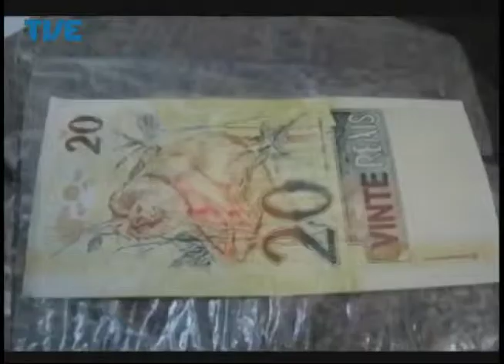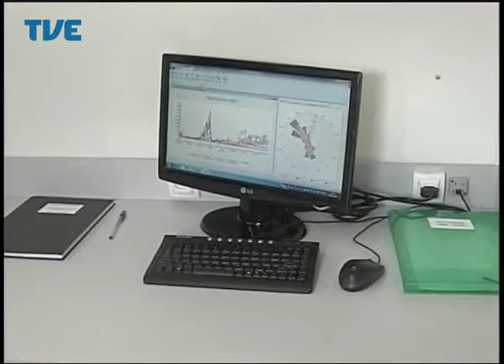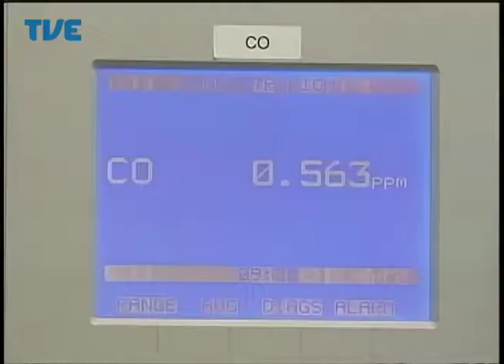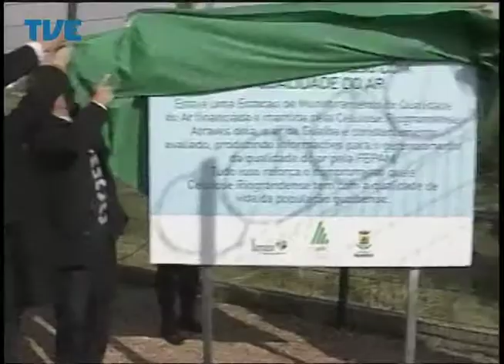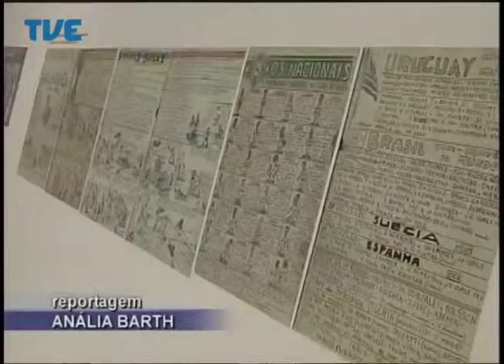Jornal da TVE - Segunda Edição - 02/07/14 Bloco 2